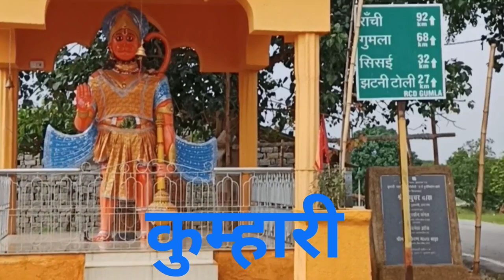Navratangarh Fort Jharkhand ll नवरतनगढ़ किला झारखण्ड ll 2023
नवरतनगढ़ का किला गुमला किला के सिसई प्रखंड के ग्राम नगर में स्थित है । रांची से इसकी दूरी 70 km हैं।
और गुमला से 32 Km और सिमडेगा से 86 Km ki दुरी पर जबकि सिसई से 6 Km ki दुरी पर है ।

नवरतनगढ़ किले का निर्माण छोटानागपुर के नागवंशी राजा दुर्जनशाल व दुर्जनशाह द्वारा करवाया गया था।
प्राकृतिक की गोद में बसा इस किले का निर्माण 16 वी 17 वी सदी में करवाया गया था । यहाँ की राजाओं की परंपरा रही है की ये कभी कर नहीं लेते थे ।इसलिए अन्य राजाओं  का जैसा महल होता था वैसा अलीसान, सान, सौकत नहीं दिखाई पड़ता है।

यहाँ की एतिसाहिक धरोहर व प्राचीन किला को देखने के बाद यहा बार बार आने को मन करेगा।

दिल से शुक्रिया सभी दोस्तो को । मैं जो भी हुं। आपलोग के वजय से हुं। आपलोग नहीं तो में कुछ भी नहीं। और आपलोग जिस तरह से Support कर रहे हो मैं आपलोग का  जितना भी धन्यवाद करू कम है। आपलोग आगे इसी तरह से अपना प्यार और support देते रहिए । ताकि में आप जैसे दोस्तों का  मदद कर सकु।

     Thankyou

navratangarh fort jharkhand
navratangarh ka kila
navratangarh kila
navratangarh kila gulma
navratangarh fort sisai
navratangarh gumla
navratangarh fort jharkhand history in hindi